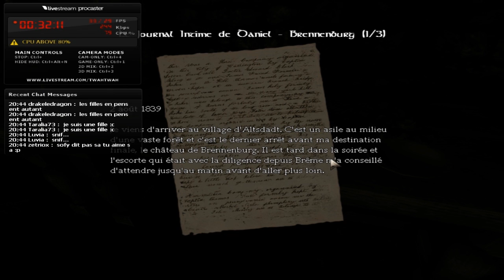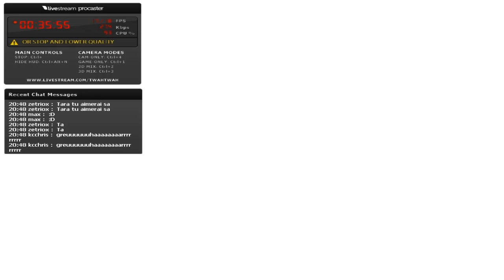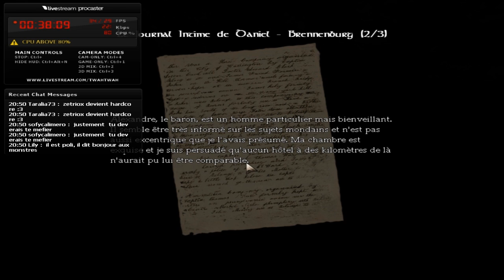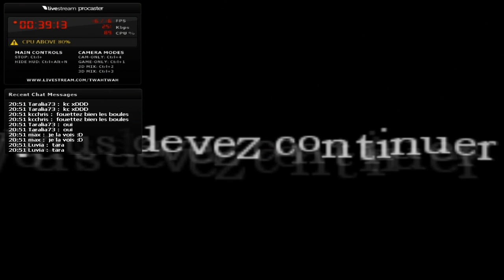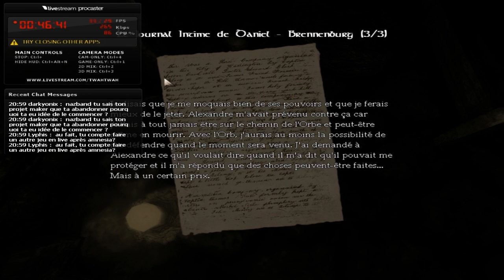Amnesia #5 : Groooooosse progression !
On a passé la prison !